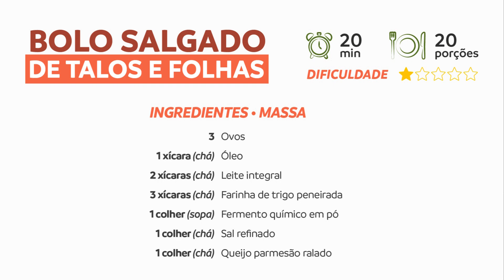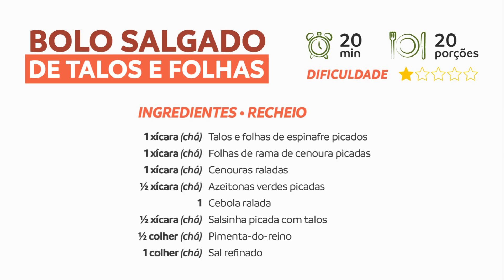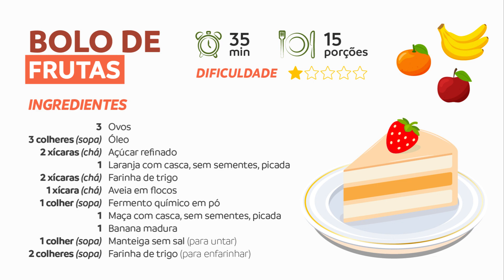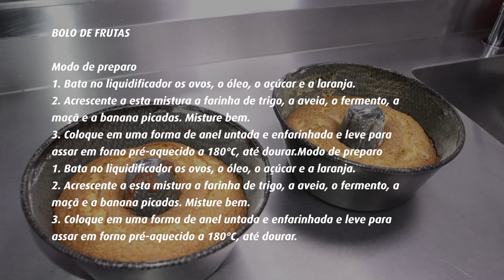Nutrição: Oficina de Aproveitamento de Alimentos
Oficina realizada durante a SIPAT no campus Pompeia do Centro Universitário São Camilo.